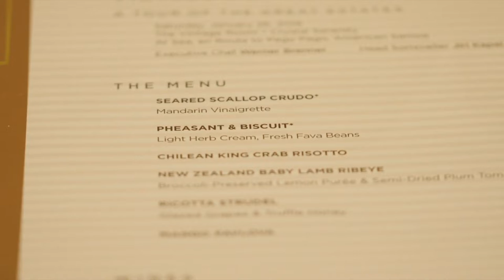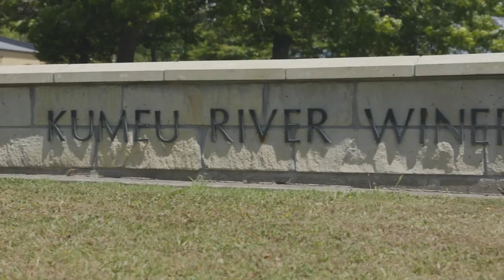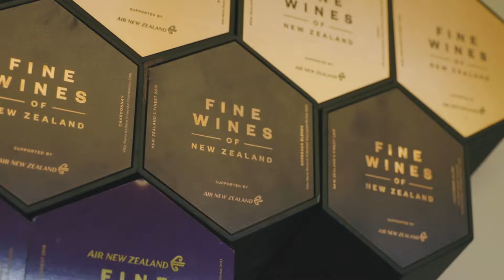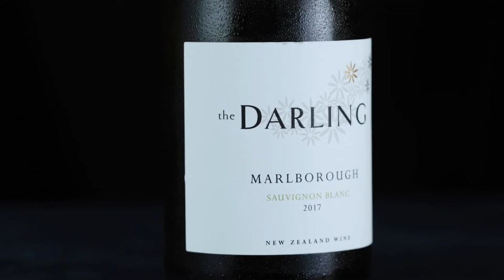CRYSTAL CRUISES CULINARY EXPERIENCE | PRESENTED BY AM's DELICIOUS RECIPES FANTASY TOUCH CHANNELᴴᴰ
Crystal Cruises